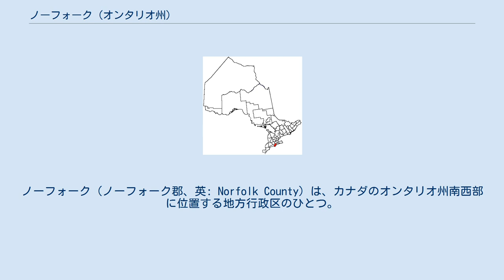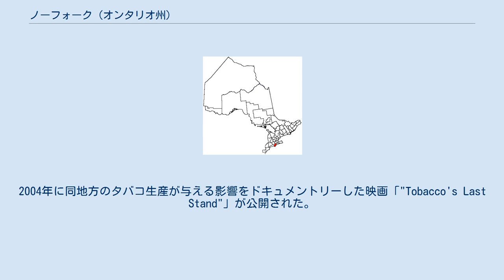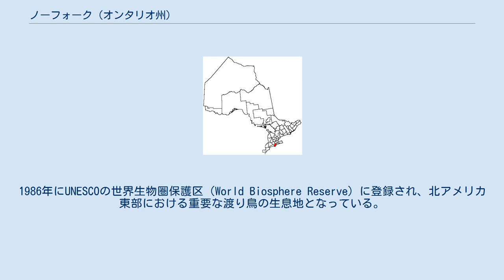ノーフォーク (オンタリオ州)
ノーフォーク（ノーフォーク郡、英: Norfolk County）は、カナダのオンタリオ州南西部に位置する地方行政区のひとつ。
歴史的な名称を引き継いでいるため、地名に「郡」の名が残っているが行政レベルは郡ではなく強い行政権を持つ単一層自治体に位置づけられる。
市庁舎はシムコーに位置する。
 ノーフォークは1792年に郡として組織され、1800年にノーフォークの一部を分割して現在の隣接するハルディマンド郡が設立された。
1974年まで分割されていたが、ハルディマンド・ノーフォーク地域として再統合され、行政レベルも格上げされた。
 2001年にハルディマンドとノーフォークは再び分割され、いずれも単一層自治体（市）へとさらに格上げされたが、歴史的な理由からそれぞれ「郡」の名称が残された。
分割された2001年当初、ノーフォークは「"Town of Norfolk"」と名付けられたが、法的に「ノーフォーク郡（"Norfolk County"）」へと変更された。
 肥沃な土地が広がっており、気候が安定していることから長くタバコ生産の中心地であった。
「タバコ・ベルト」と呼ばれたこの地域の農家では、タバコ消費量の減少と作物の多様化に伴い、タバコ生産からラベンダーやヘーゼルナッツなどの作物へと比重を移している。
温室栽培も盛んである。
これにも関わらず、農家たちは収益性の高いタバコ生産の減産に伴う経済的な損失を少しでも減らすよう政府に求めている。
2004年に同地方のタバコ生産が与える影響をドキュメントリーした映画「"Tobacco's Last Stand"」が公開された。
 ノーフォーク内にはロングポイント（Long Point）と呼ばれる砂嘴があり、エリー湖の北岸の内側に向かって40km伸びている。
1986年にUNESCOの世界生物圏保護区（World Biosphere Reserve）に登録され、北アメリカ東部における重要な渡り鳥の生息地となっている。
 ^ “2006 Community Profiles | Community Highlights for Norfolk (City)”. 2008年5月13日閲覧。
 ^ “CM Magazine | Tobacco's Last Stand”. 2008年5月13日閲覧。